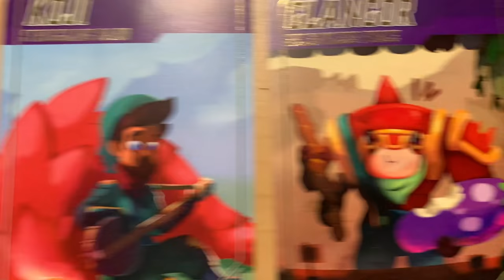What Could One Week Do For Your Art?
I had the joy and privilege this week to spend it in it’s entirety on improving my art- I want to share the reasons this was so helpful, what things made it work so well, the results of this work, and how you can do the same yourself- even if it’s not for a full week!

The ALL NEW Learn Character Design Course is a comprehensive Character Design Curriculum, available now